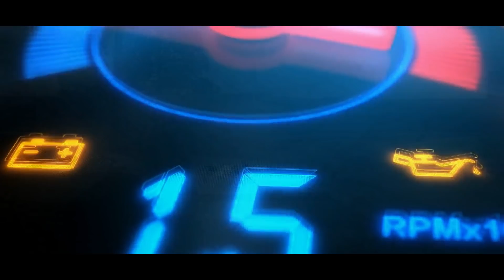GTA RP: 🚗 Audi RS6 2020 Édition Spécial - Essai | Sunny Auto Moteur Sport [VIP+]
*GTA 5 RP Serveur Sunny Island*

Sunny Auto Moteur Sport, le magazine automobile à Sunny Island!